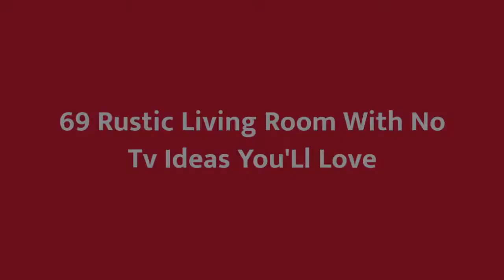75 Rustic Living Room With No Tv Design Ideas You'll Love 😊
Browse rustic living room decorating ideas and furniture layouts. Discover design inspiration from a variety of mountain style living rooms, including color, decor and storage options.

0:00:00 - Intro
0:00:12 - Rustic Living Room With No Tv Design Ideas You'll Love: Inspirations 1 to 25
0:03:03 - Rustic Living Room With No Tv Design Ideas You'll Love: Inspirations 26 to 50
0:06:07 - Rustic Living Room With No Tv Design Ideas You'll Love: Inspirations 51 to 75